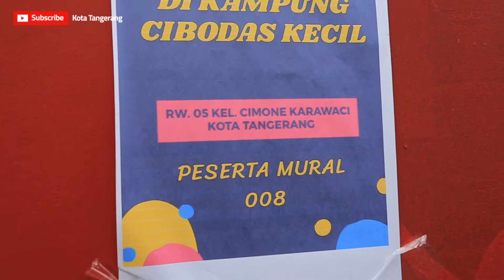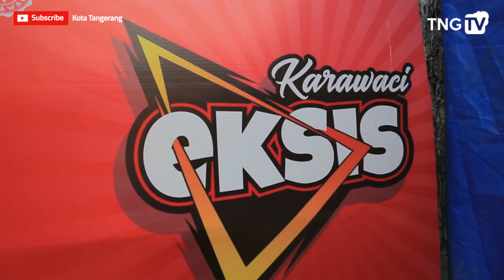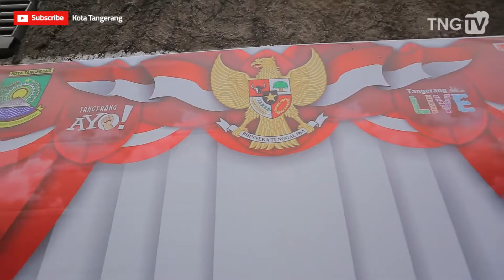Peran Karang Taruna Orbitkan Potensi Kampung [Tangerang TV]